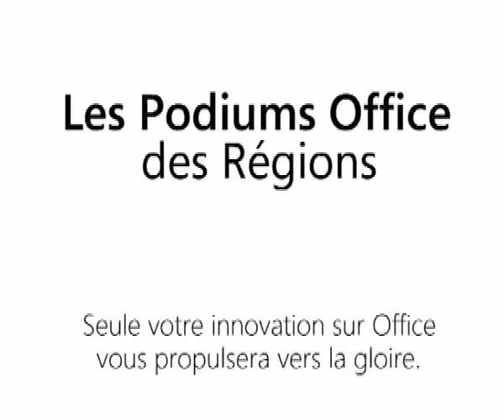PUB Idee 1 - Maillot